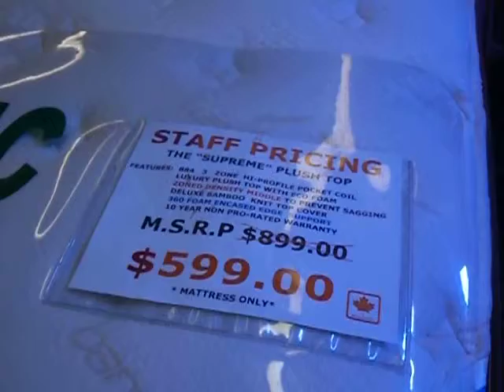"SUPREME" PLUSH TOP HIGH QUALITY ZONED POCKET COIL WITH BAMBOO COVER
THIS TOP QUALITY PLUSH TOP MATTRESS FEATURES TRUE HIGH QUALITY COMPONENTS AT AN UNMATCHED VALUE!
884 8" 7 TURN POCKET COILS FOR PROPER TOTAL BODY SUPPORT
3" THICK FOAM ENCASED EDGE (THICKEST IN THE INDUSTRY)  FOR FULL EDGE TO EDGE SLEEPING AREA.
NATURAL BAMBOO COVER FOR A HEALTHY REST!
OVER 4" OF HI-DENSITY FOAM FOR TOTAL LUXURIOUS COMFORT!
TOTAL MATTRESS THICKNESS OF 13"
ALL OF THESE FEATURES BACK BY A FULL 10 YEAR NON- PRO RATED WARRANTY (FULL)
QUEEN MATTRESS ONLY $599.00 NO H.S.T.
COMPARE AT OVER $899.00 ANYWHERE!
GET THE REAL DEAL AT REAL DEAL BEDROOMS AND MORE
3005 DOUGLAS ST. ACROSS FROM CANADIAN TIRE   V8T 4N2